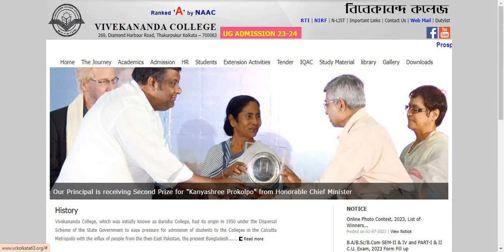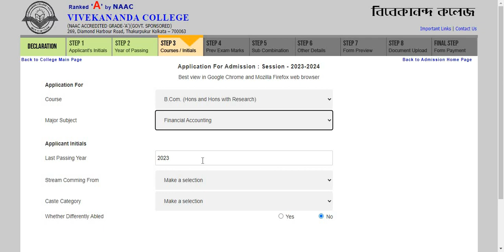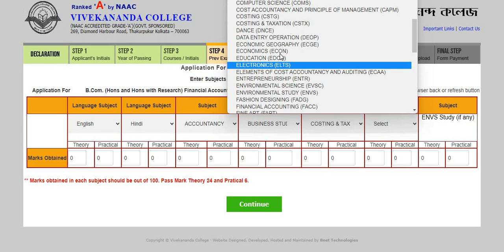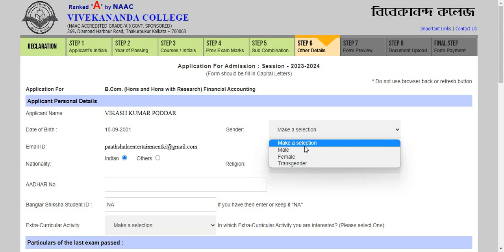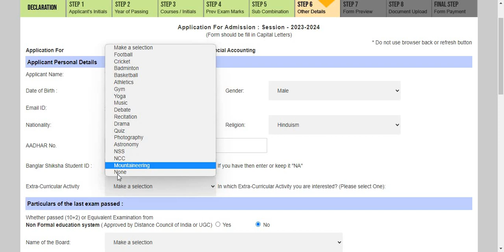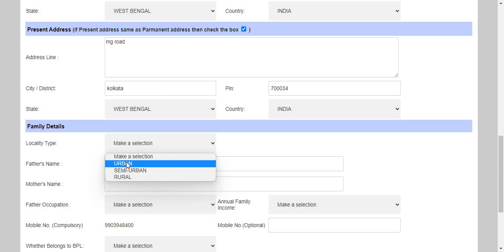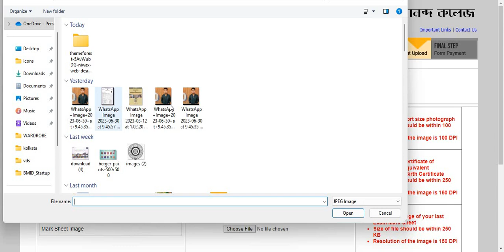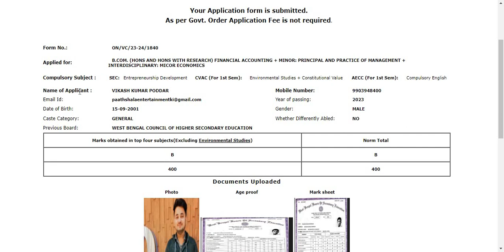Vivekananda College Form Fill up 2023 | UG Admission 2023 | WB College Admission 2023